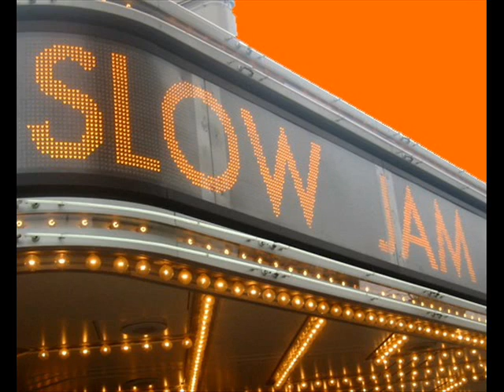LETZ GO MAKE A LITTER New Music Video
We are the WORLDS FIRST Wiener Dog POP Stars!
From the HIT CD, AIN'T NO COLLAR WEARIN DOG.